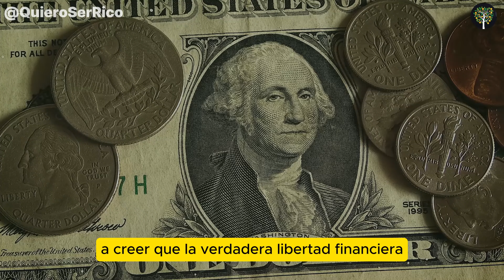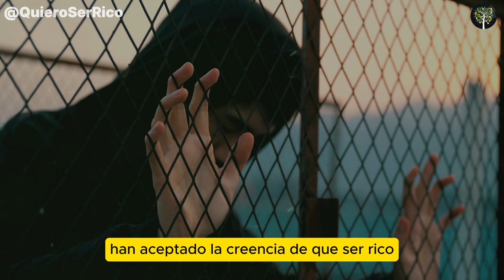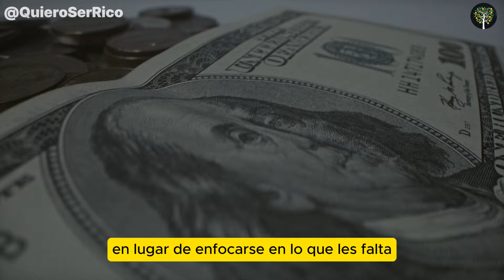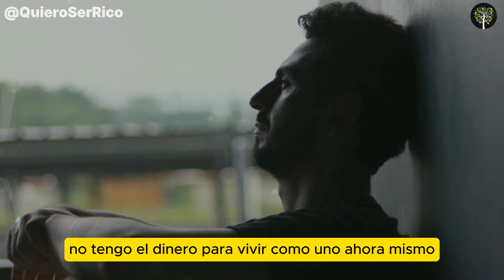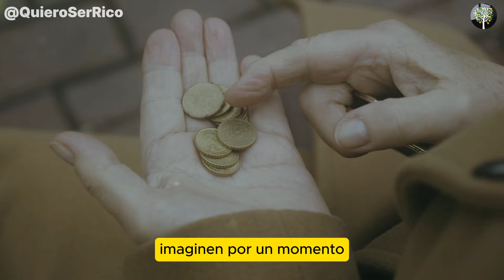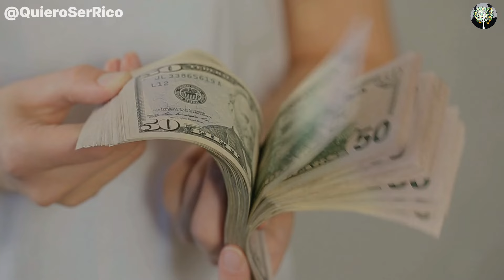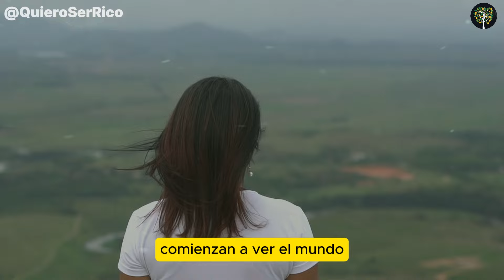APLICA esto CADA DÍA y verás cómo tu DINERO se MULTIPLICA! | Bob Proctor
¿Quieres multiplicar tu dinero y alcanzar la libertad financiera? ¡Este video es para ti! Bob Proctor, un experto en la ley de la atracción y el éxito financiero, revela un secreto poderoso que puedes aplicar todos los días para ver resultados sorprendentes.

Descubre cómo un simple hábito diario puede transformar tu vida financiera y llevarte a nuevas alturas de prosperidad. APLICA este SECRETO CADA DÍA y observa cómo tu DINERO se MULTIPLICA.

Cómo Programar tu Mente para el Éxito y la Prosperidad - Brian Tracy

CREDITOS PARA  ESTE CREADOR : @ScottBuckley

MUSICA UTILIZADA:

'Terminus' [Epic Cinematic Orchestral CC-BY] - Scott Buckley.
['Omega'] de Scott Buckley, publicado bajo CC-BY 4.0.
'Discovery' [Epic Cinematic CC-BY] - Scott Buckley.